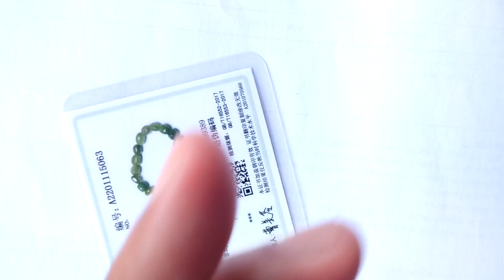Natural gelang Giok China Nephrite Jade Lengkap sertifikat